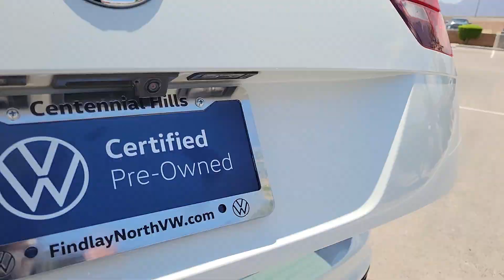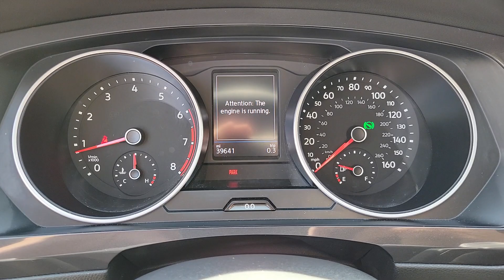2021 Volkswagen Tiguan Las Vegas, Henderson, North Las Vegas, Boulder City, Mesquite, NV P017033A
Pure White Used 2021 Volkswagen Tiguan 2.0T S available in Las Vegas, Nevada at Findlay North Volkswagen. Servicing the Henderson, North Las Vegas, Boulder City, Mesquite, NV area.

Recent Arrival!brbrCERTIFIED Warranty good through Sept of 2027, or 84,000 miles. 100+ point inspection performed by a qualified Volkswagen technician, then reconditioned to strict standards using Volkswagen genuine parts.brbrCARFAX One-Owner. Clean CARFAX.brbrThis Tiguan is equipped with the following features:brbrTiguan 2.0T S, 2.0L TSI DOHC, 8-Speed Automatic with Tiptronic, Cloth. 23/29 City/Highway MPGbrbrbrCertified.